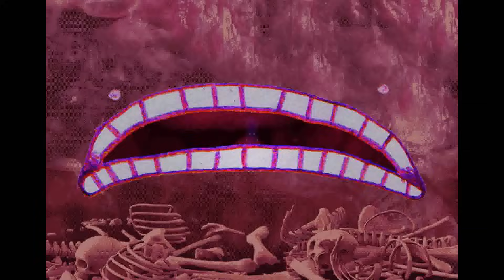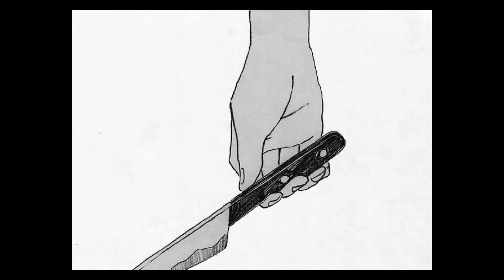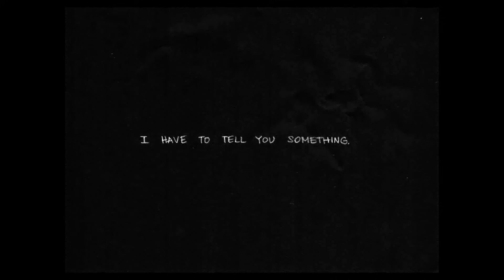La historia de OMORI | Explicación | RPG Terror psicológico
Omori es dos lados de una misma historia, y como tal tenemos dos protagonistas que progresivamente van armando un rompecabezas que nos permite apreciar una historia, que realmente llega a calar en la mente de aquellos que han perdido un ser querido